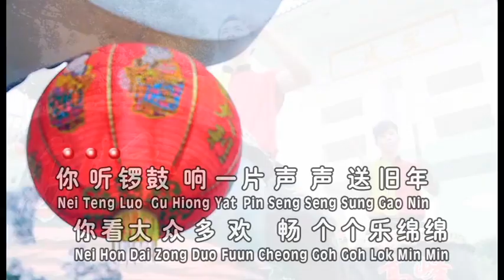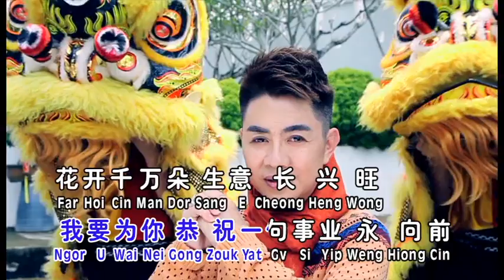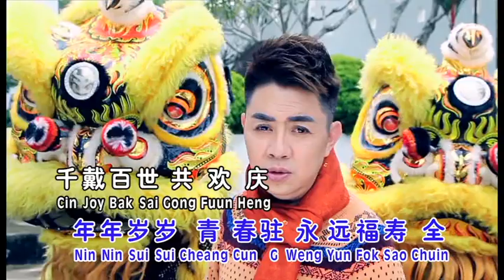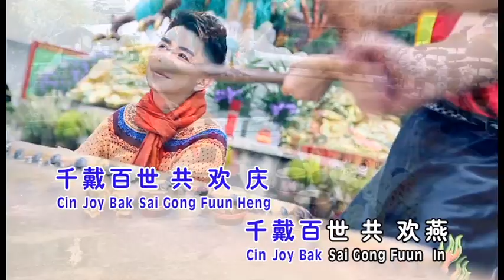天翔 欢乐年年(粤语)